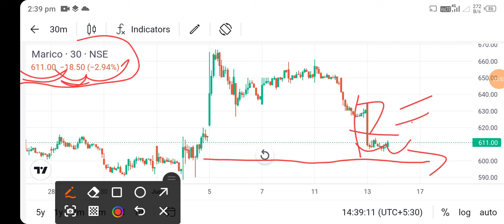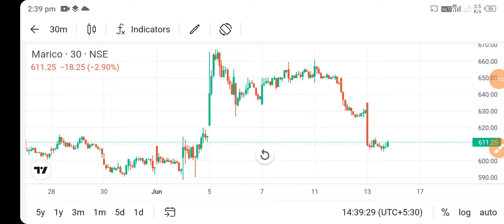marico share news l marico share price today l marico share latest news l marico share price today